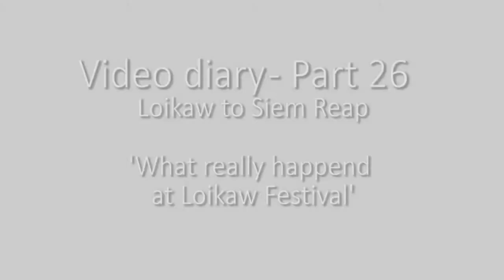Video Diary 26 - Loikaw to Siem Reap - 'What really happened at Loikaw Festival'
The dark side of traveling South east Asia - What really happened at Loikaw Festival